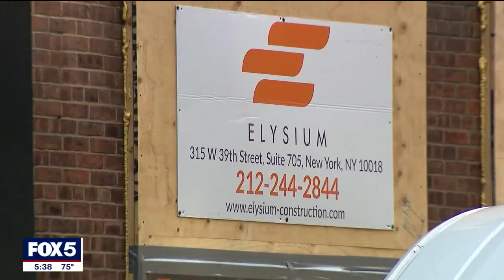Manhattan hotel revamp leaves tenants in turmoil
Renovations are underway to Manhattan’s historic Hudson Hotel, but not everyone is happy about it. Tenants living inside the hotel say the ongoing construction is making their lives a nightmare. FOX 5 NY’s Arthur Chi’en has the story.